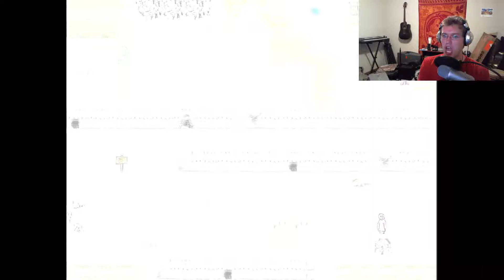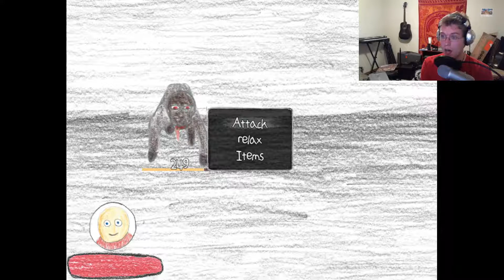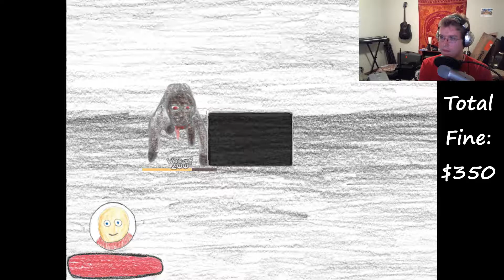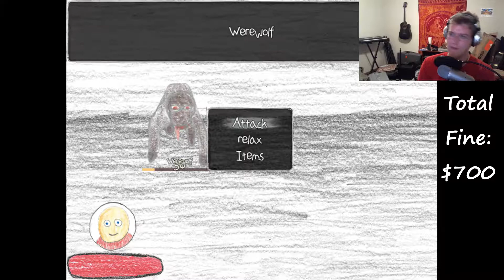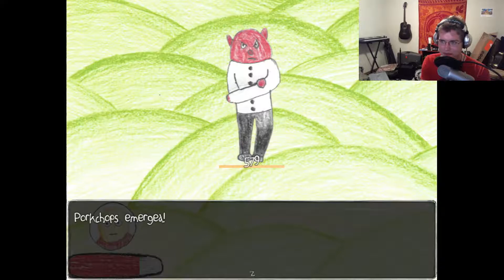Beaten by Porkchops - Nepethe #03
WHY WOULD YOU DO THIS LITTLE BATTLE SYSTEM!?!? WHY!?!?!?

And hey, if you like what we do and want to send some love.